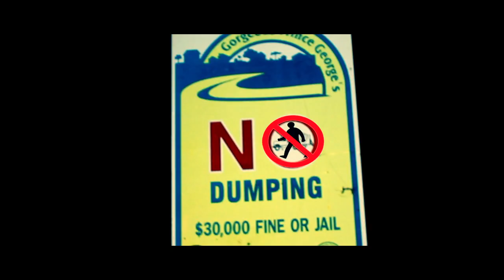SWIZZY SWELLS & TINK - TICK TICK BOOM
H-BOMB PRODUCTIONS

DEM PARK BOYZ
BLAK MARIGOLD PRO

Edited by Hoonie
Filmed by Hoonie